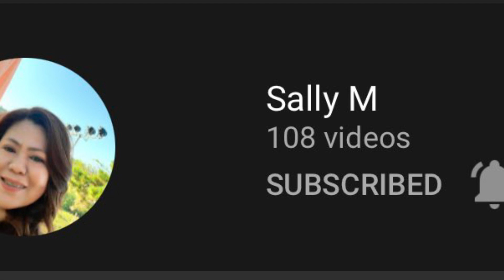PORK ADOBO||PUTOK BATOK||PINOY SPAGETTI||PINOY FOOD||MUKBANG||FILIPINO MUKBANGER COLLAB @SALLY M.